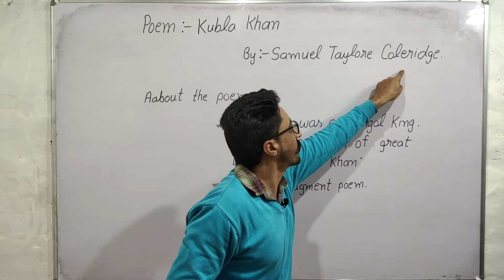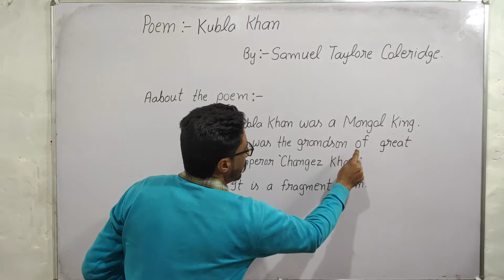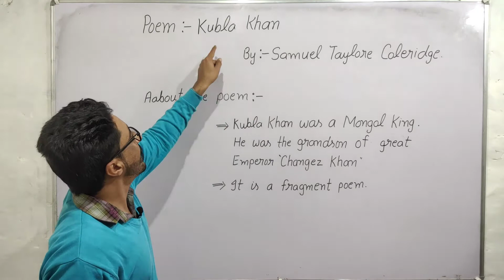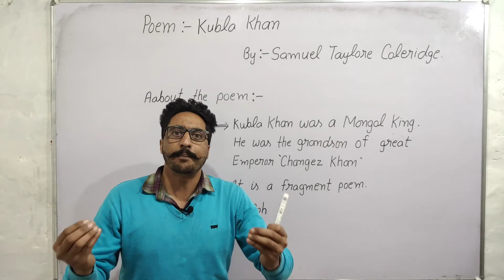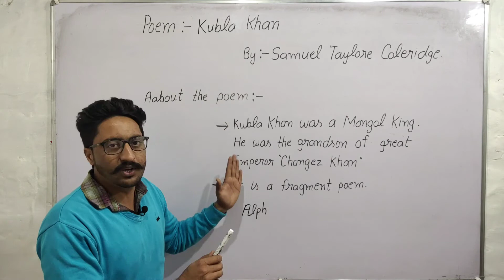Poem 'Kubla Khan' by 'S.T. Colridge' | Long question of the poem 'Kubla Khan' by 'English Family87'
Kubla Khan by 'S.T. Colridge'